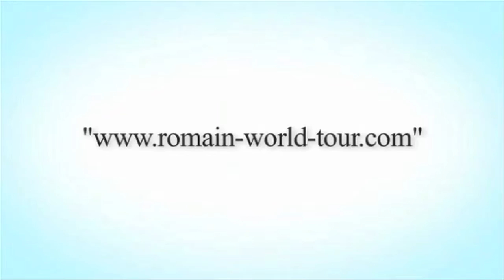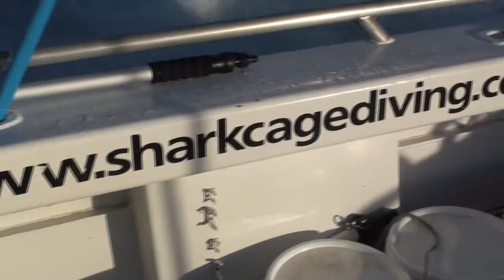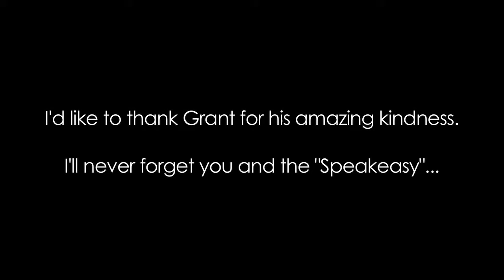Australia : Diving with great white sharks